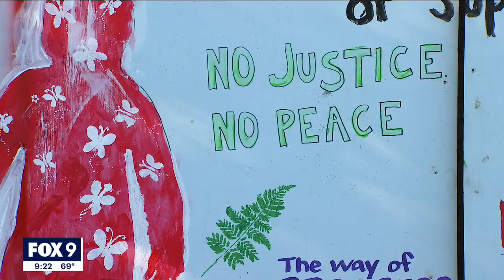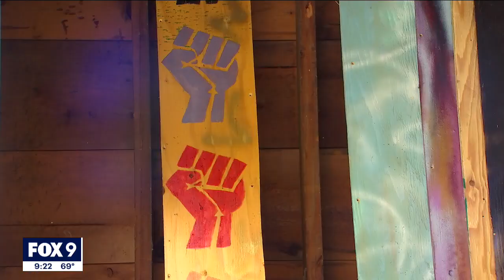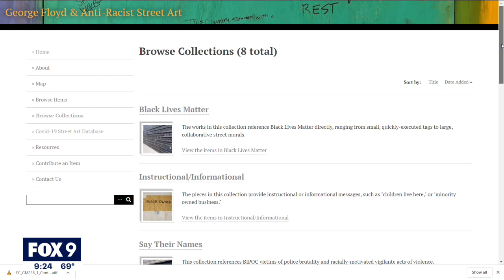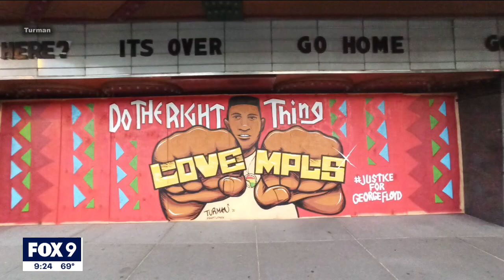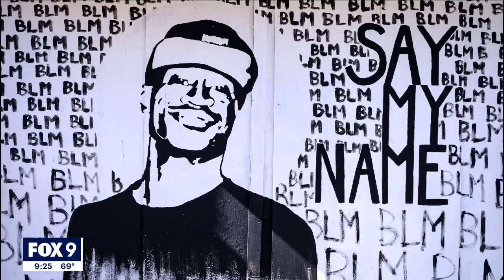'Walls Speak': How a Twin Cities group is hoping to preserve art inspired by George Floyd's death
The Twin Cities are home to a vibrant community of artists and that has never been more apparent than after the death of George Floyd.

Now, there’s an effort underway to save the stunning works of art created in the wake of that tragic moment.